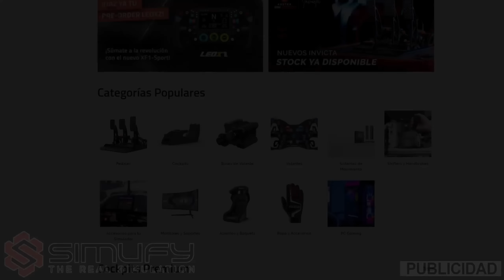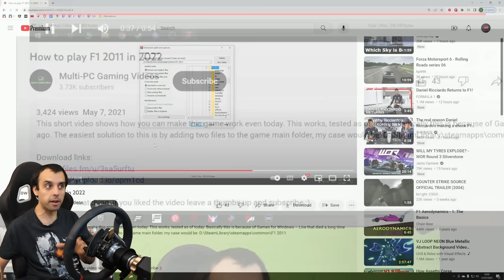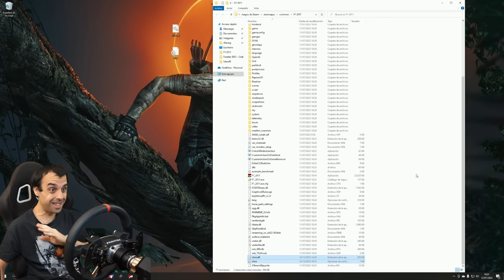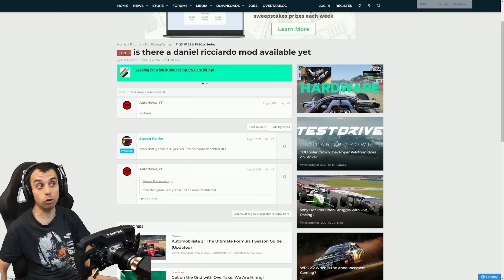Este vídeo debería ser de Ricciardo, pero al final es un recordatorio de lo malo que era F1 2011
ACCESORIOS STREAMING

VOLANTE

0:00 Simufy
0:13 Presentación
1:04 F1 2011 feat. Games for Windows Live
2:55 Configuración del volante y opciones
4:49 ¿Funcionará el volante?
5:18 100% offline
5:48 Intento de asesinato
6:33 Primeras curvas
9:00 Los equipos y pilotos de 2011
9:43 ¿Dónde está Ricciardo?
10:43 Los circuitos de 2011
11:48 El primer GP de Ricciardo
12:03 La carrera
17:29 Pero qué MALO es este juego (y despedida)